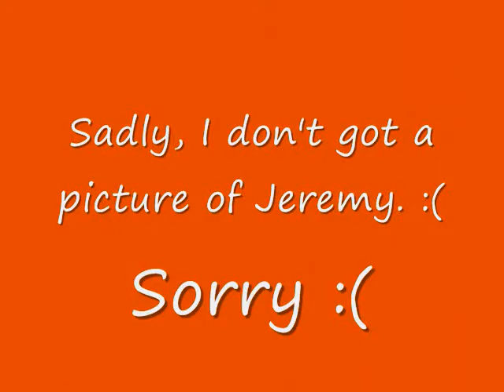funnnn :D BJK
Well Becky, Jeremy, and I were walking and I decided to make a video. I am going to upload the one with voices later. But this will do for now? Right? Ha, Well shittttt, don't bash on this video. Haha, if you were there, you would understand how funny it was.

EDIT: WATCH IN HIGH QUALITY, kthanks, bye,(: